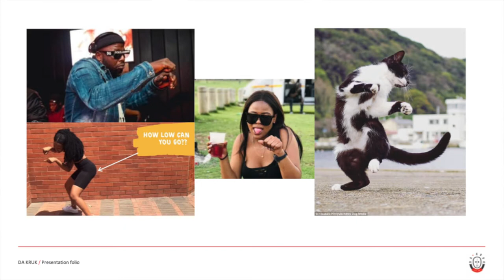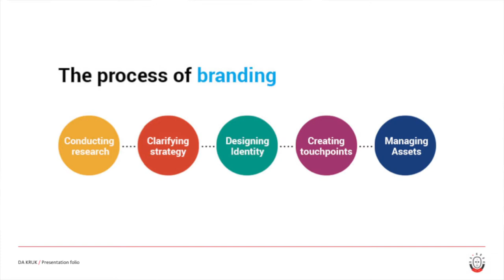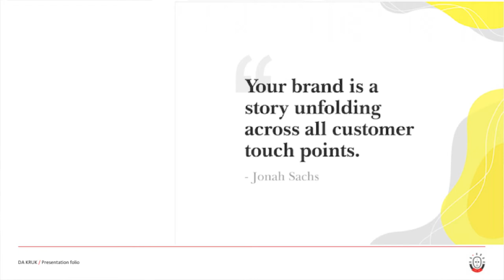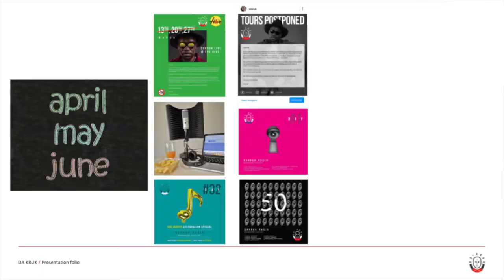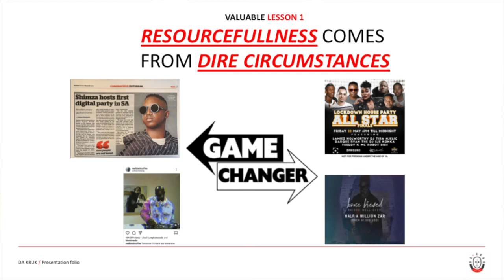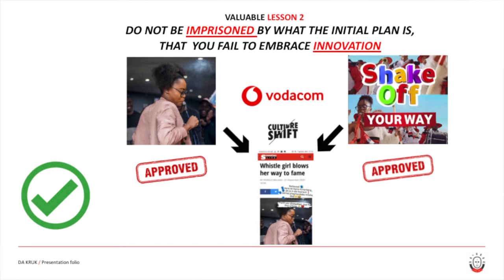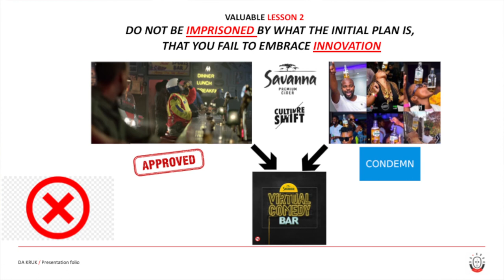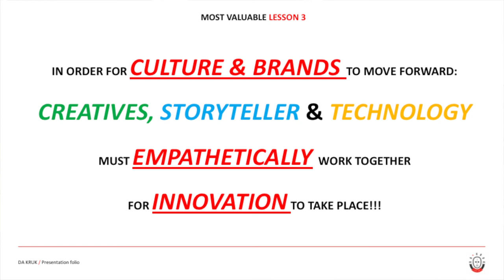DA KRUK: GIBS Business School MBA Lecture Feb 2021 (Full Video)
Da Kruk was invited by the prestigious @gibsbusinesschool to give his second lecture to the PGDip - MBA 2021 class on the 19th of February 2021 about "BUILDING A STRONG AND SUSTAINABLE PERSONAL BRAND THROUGH A PANDEMIC".